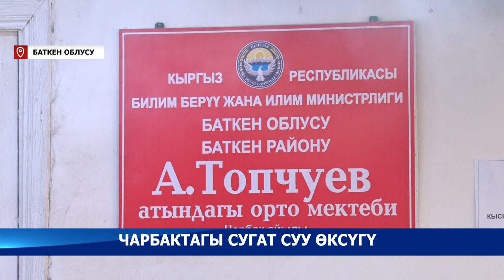Чарбактыктарды чарчаткан чек ара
8 жыл мурда чек ара жаңжалынан кийин Баткен районундагы Чарбак айылынын тургундары башка жакка көчүп кете башташкан. 20га жакын үй-бүлө турак жайын таштап, биротоло орун которгон болсо, жаштар арасында миграция күч алды. Буга айылдагы сугат суусунун келбей калгандыгы себеп болгонун айтышат. Анын айынан мектептеги мугалимдердин жана окуучулардын саны да азайган.